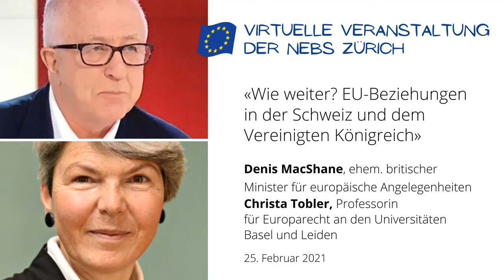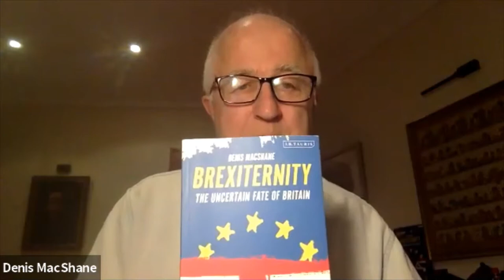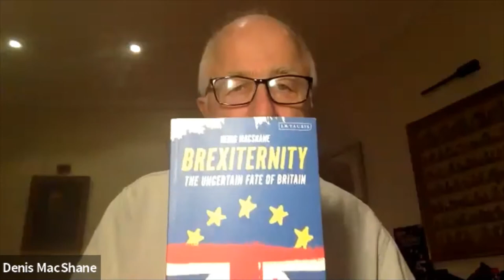"Wie weiter? EU-Beziehungen in der Schweiz und dem Vereinigten Königreich" (2021) [in English]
Virtuelle Veranstaltung der Sektion Zürich der Neuen Europäischen Bewegung Schweiz vom 25. Februar 2021.

Denis MacShane war britischer Minister für europäische Angelegenheiten. Christa Tobler ist Professorin für Europarecht an den Universitäten Basel und Leiden.

Die Diskussion wurde auf Englisch geführt.